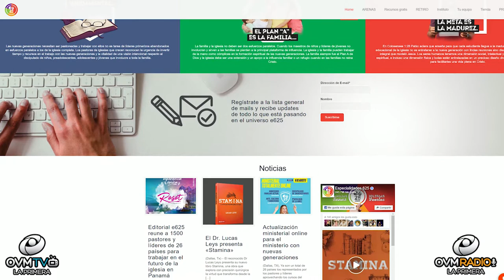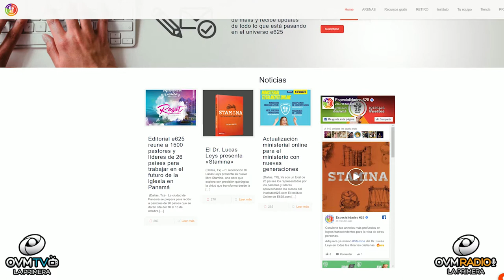Cadena de Vida - Episodio 53 - OVM Radio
Episodio número 53 de CADENA DE VIDA. De la mano de Elaine Enriquez les presenta este programa para promover los valores de la unión familiar. Nos permitirá recordar cimientos de vidas, expresar nuestros sentimientos en el Amor de Jesús, recordando enseñanzas y legados, convertirnos en eslabones del Amor familiar. Todos los Miércoles a las 7 pm. En este episodio: El crecimiento personal Bíblico. Hablaremos de este tema junto al Pastor Fernando Altare, Director Nacional de Especialidades 625 en Argentina y autor del libro “Ninguna Religión”. ¿Quieres mas informacion?